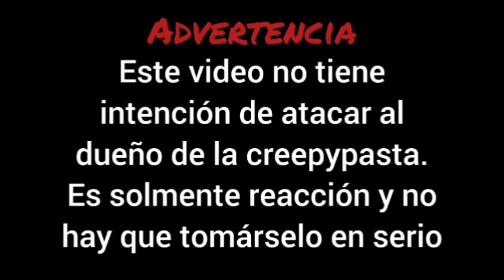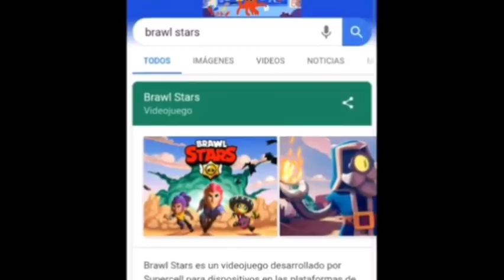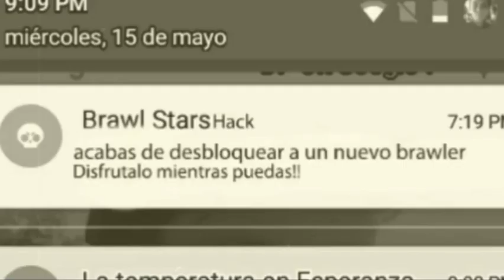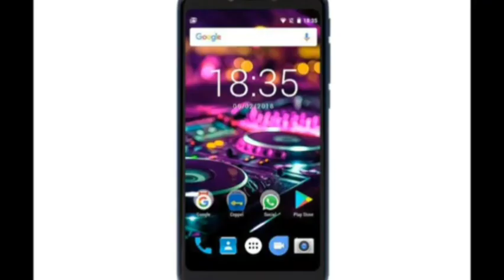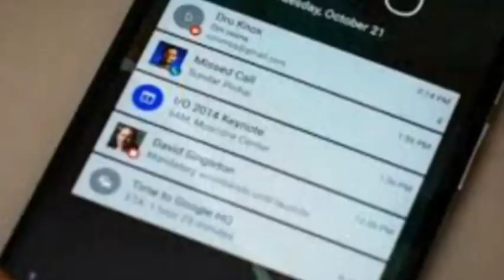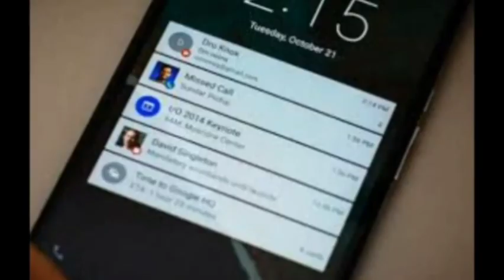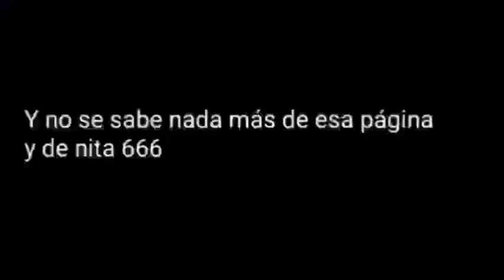Reaccionando a 3 creepypastas: Nita 666, Nunca escuches música por la madrugada y Slendytubbies.exe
PD: Vaya mierda de miniatura 🗣️🔥🔥🔥‼️‼️